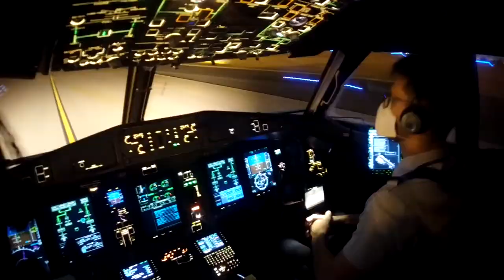18 - Take off RWY 15 in Viracopos RWY 15, at night. DEAF KEV Invincible [Plane Music Video]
ATR 72-600 Viracopos International Airport in Campinas, Sao Paulo, Brazil, VCP SBKP, take off RWY 15 (runway 15). A timelapse

ATR 72-600 Decolagem de Campinas, Aeroporto Internacional de Viracopos, VCP SBKP, RWY 15 (pista 15) .